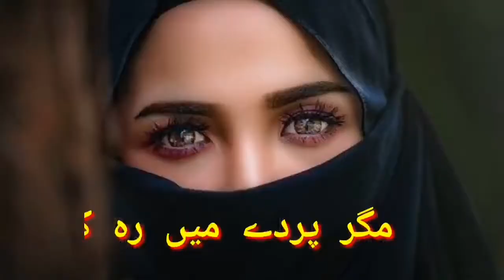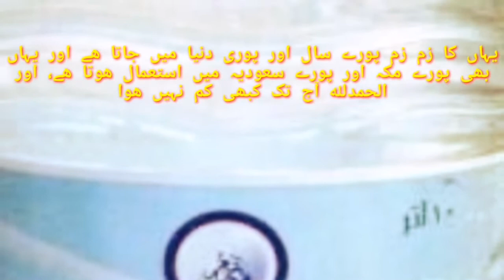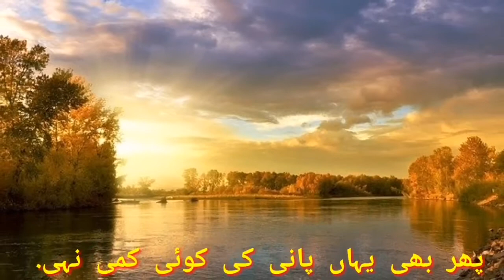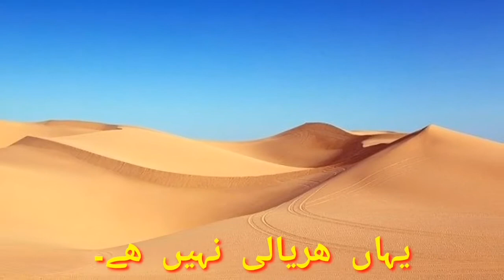Information about Saudi Arabia that you don't know||سعودی عرب کے بارے میں معلومات||AH islamic Home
In this Video Information about Saudi Arabia that you don't know.is video man hum ap ko saudi arabia k bary man asi malomat den gy jis k bary man shyad ap na janty ho.
saudi arabia history in urdu
saudi arabia k bary man malomat
Saudi arabia
Saudi info
arab news
gulf info
king salman
Makkah city
tour of saudi arabia
treval to saudi arabia
Jadeh city
saudi arabia village life youtube
saudi arabia village life
City life
Life style of Saudi arabia
street life of saudi arabia